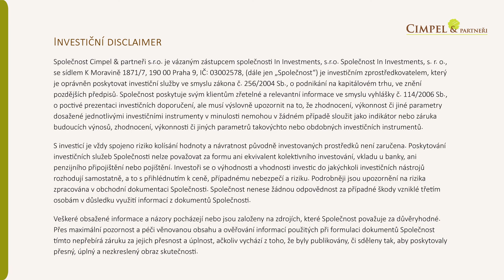Chování trhů po začátku válečného konfliktu na Ukrajině | SESTŘIH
Jak se chovali trhy po začátku válečného konfliktu na Ukrajině?